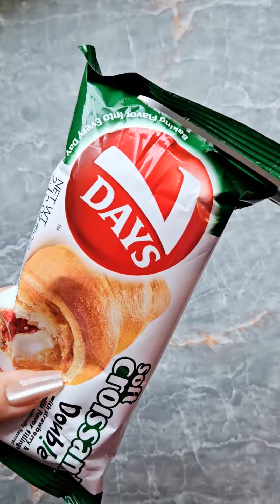filling Platter with sweets |ASMR